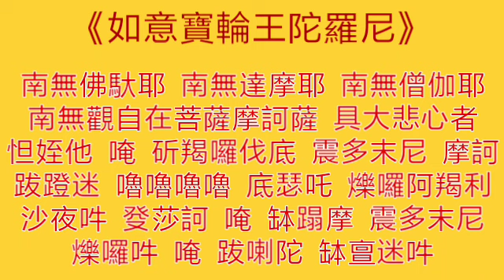如意寶輪王陀羅尼_粤語教念